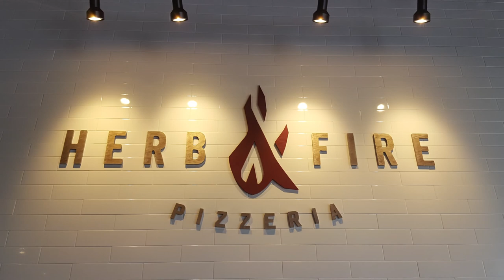Herb & Fire Pizzeria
After twenty years of great success with their Uccello’s franchise, the owners launched a new restaurant concept; a trendy upscale fast casual pizzeria. The new restaurant, called Herb & Fire Pizzeria, features an Italian look, feel and flavor. Located at the corner of Ivanrest and 44th Street in Grandville, the high-traffic location is a prime spot for shoppers visiting the surrounding stores. Herb & Fire’s suite features an entry vestibule, a dining room, restrooms, a walk-in cooler, kitchen and prep area.